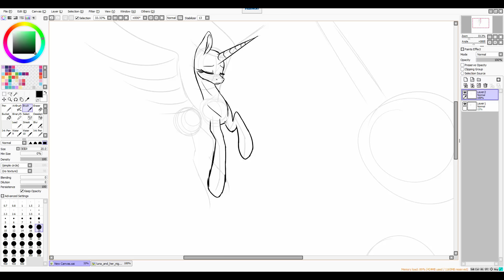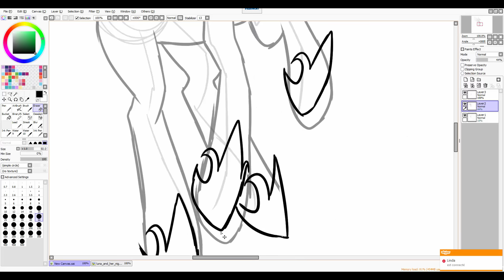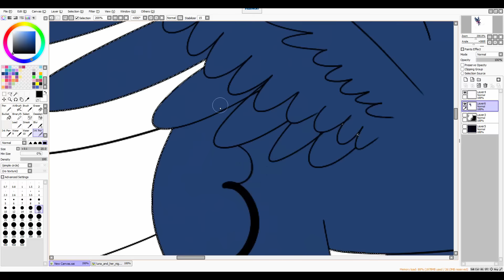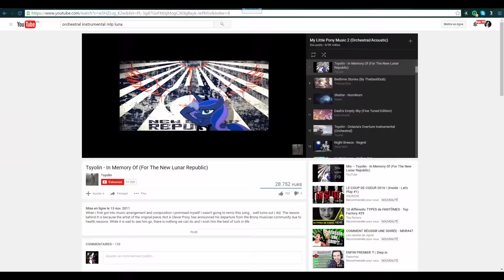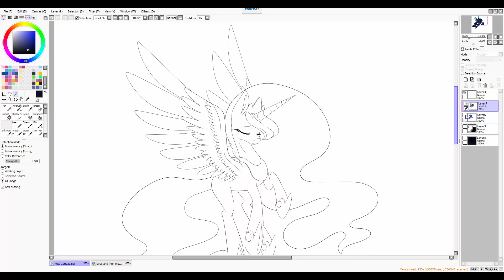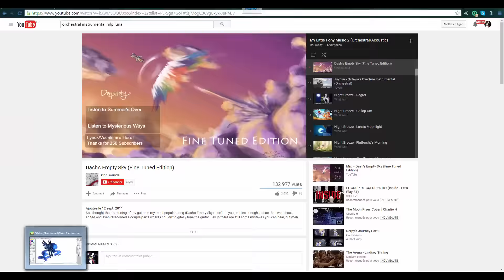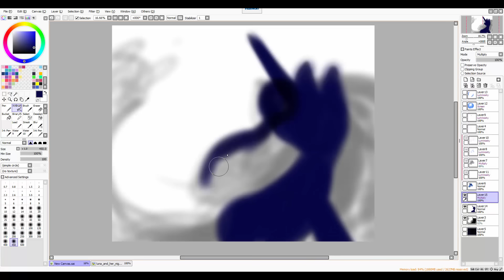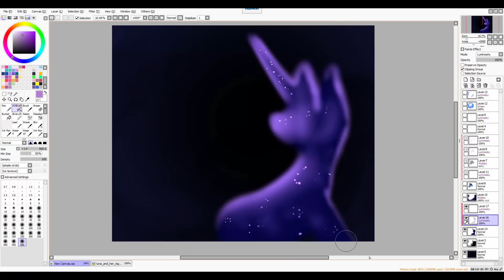Luna VS Tantabus - Speedpaint MLP